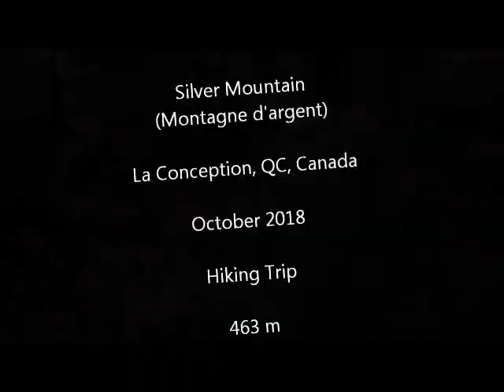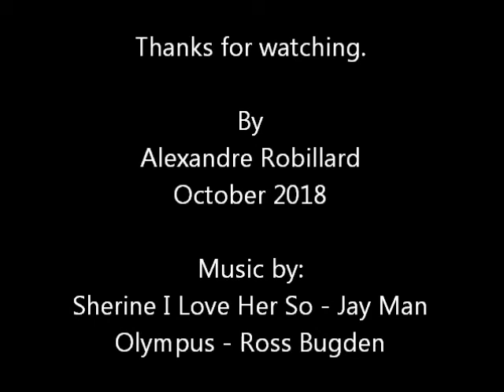Hiking on the Silver mountain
Hiking on the Silver Mountain, La Conception, Qc, Canada
October 2018
la montagne d'argent

Recording gear (Hiking)
(MAIN) Sony DSC-HX80
(extra HX80 batteries)
(Backup and GPS) - Samsung S10e
(WATER) - Fujifilm XP130
- Pedco Ultrapod "tripod"
- EICAUS 10” Ring Light with Stand
- Anker Powerbank 5000mAh
- Anker Powerbank 20100mAh
Recommended gear:
Trekology 2.0 pillow
Katadyn BeFree filter
Coleman Bug shirt
Gregory nano 16L daypack
Osprey Atmos 65L AG Backpack
Lanshan 2 tent
Naturehike Cloud-up 2 20D tent
Columbia Silver Ridge 2.0 Long Sleeve Shirt
Columbia Silver Ridge Convertible pants
Magnet 885 lbs
Morakniv Craftline 511 Carbon steel knife
The Pen Fishing Rod
Klymite Insulated Stativ V sleeping pad
UCO Air headlight
Dead Ringer Hammock seat

Edited with : COREL Video Studio Ultimate 2018